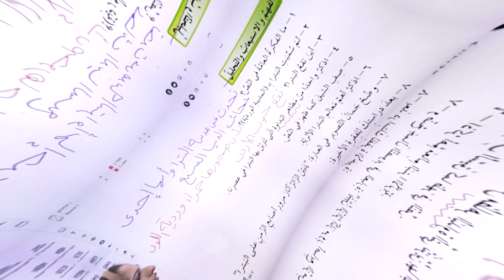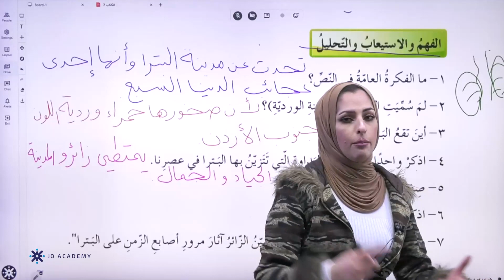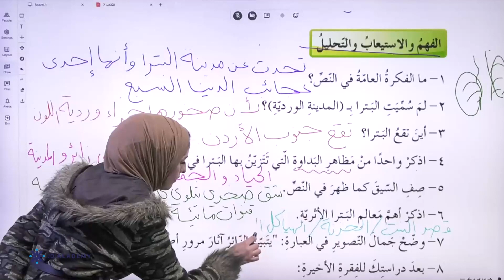المعلمة نعمة الموسى العربي السابع الفصل الثاني حل اسئلة الفهم والاستيعاب لدرس البترا منصة جو اكاديمي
في الفيديو  تشرح المعلمة نعمة الموسى  معلمة مادة اللغة العربية لطلاب الصف السابع  عن حل اسئلة الفهم والاستيعاب لدرس البترا  يستطيع الطالب من خلاله  فهم الدرس بحصة تأسيسية بإسلوب شيق ومريح  ، يمكن للطلاب الحصول على المزيد من المحتوى التعليمي لمادة اللغة العربية على منصة جو اكاديمي من خلال التواصل مباشرة مع المنصة ، كل اللينكات متوفرة تحت هذا النص 👇